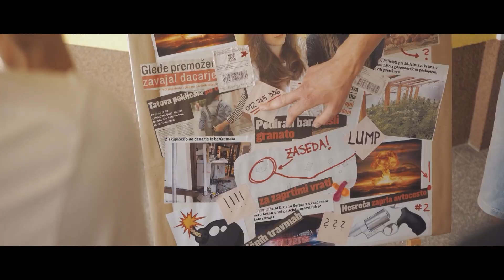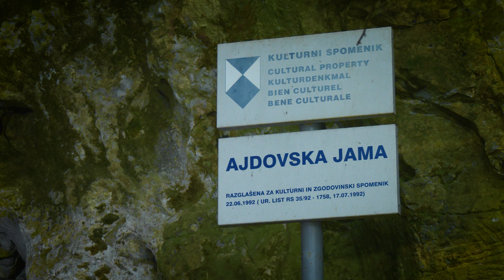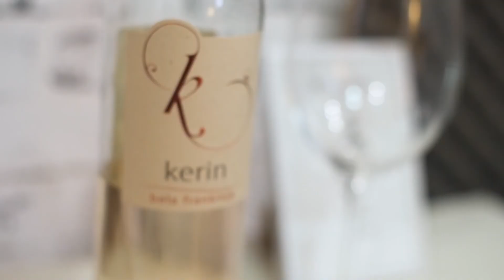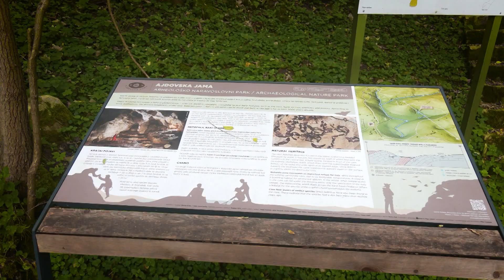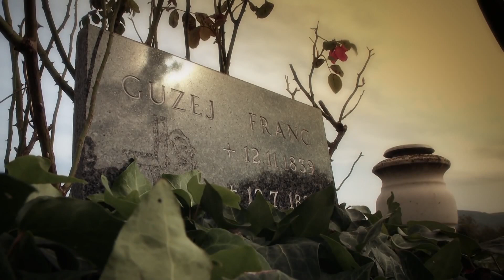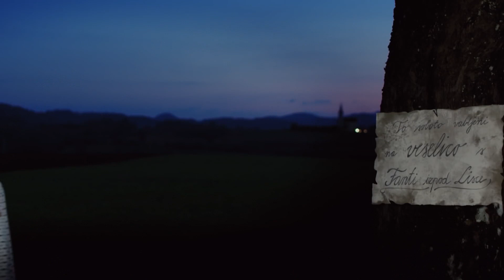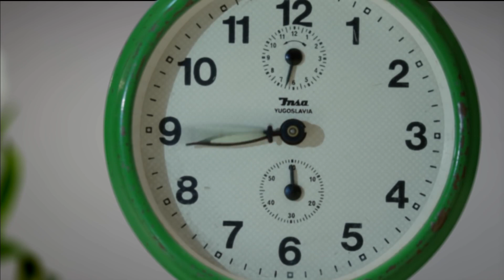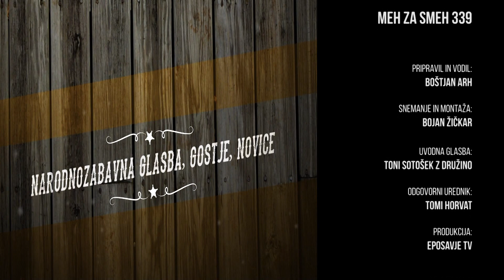Meh za smeh 339 - Tinček v Ajdovski jami, 4. oktober 2020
V 339. odddaji Meh za smeh, ki je na ePosavje TV na sporedu vsako nedeljo, je Tinček obiskal Ajdovsko jamo. Kje je, kaj vse ponuja in zakaj je pomembno, da še naprej negujemo zapuščino naših prednikov?

📺 Naše vsebine lahko najdeš tudi na ePosavje TV (Ansat, Telekom, Telemach, T-2)